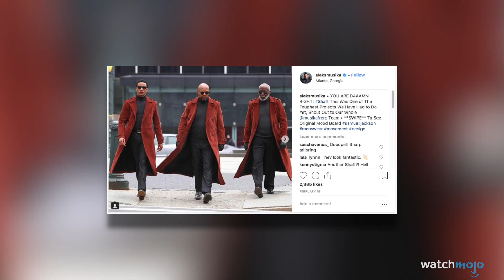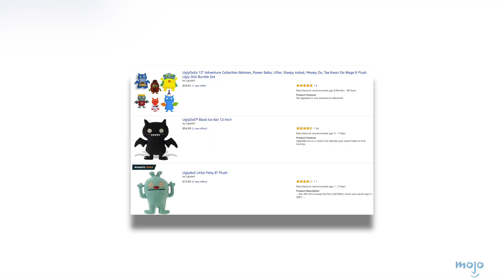TOP 10 des FILMS qui risquent de nous DÉCEVOIR en 2019 !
Une idée de Top 10 ?

ALORS, premièrement, ce n'est que mon avis. Deuxièmement, j'espère que ces films me feront mentir ! S'ils sont dans cette liste, c'est qu'au fond, je pense qu'il y a du potentiel et que j'aimerais que ce soit de francs succès ! Bon, à part peut-être les 4 premiers.
Joignez-vous à WatchMojo Français pour faire le décompte des 10 films qui seront certainement mauvais en 2019 !

10) "Charlie's Angels"
9) "X-Men: Dark Phoenix"
8) "Shaft"
7) "Grudge"
6) "Sonic, le hérisson"
5) "Alita: Batte Angel"
4, 3, 2 & 1 ?

WatchMojo Français publie chaque semaine 8 vidéos sur vos thèmes préférés de la pop-culture : jeux vidéo, animés, comics, cinéma, télévision, internet, sport, musique et plus encore !